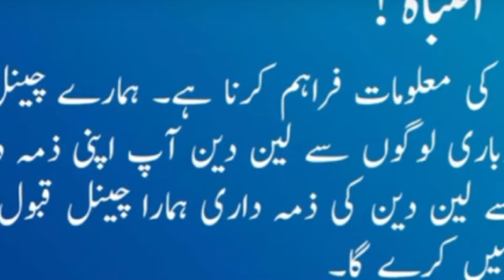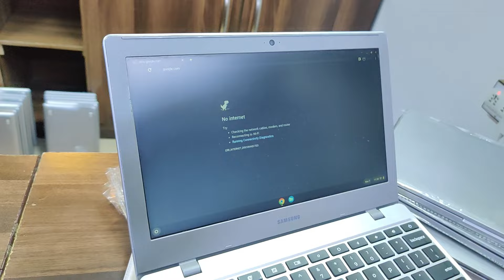Affordable Laptops in Pakistan 2024 | Best Budget Laptops from 1st to 10th Gen | Chromebook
Shop # 219B, Second Floor Regal Trade Square Regal Chowk Saddar, Karachi.

Welcome to our comprehensive guide on affordable laptops in Pakistan for 2024! Whether you're a student, professional, or tech enthusiast, we've got you covered with the best budget laptops ranging from 1st to 10th generation.

🔍 In This Video, We'll Cover:

The latest laptop prices in Pakistan for 2024.
A detailed overview of affordable laptops from 1st to 10th gen.
Key features and specifications of budget-friendly laptops.
Tips on how to choose the right laptop for your needs and budget.
💡 Why Watch?

Stay updated with the current laptop market trends in Pakistan.
Find the perfect laptop without breaking the bank.
Get expert advice on making a smart purchase.
🛒 Featured Brands and Models:

HP, Dell, Lenovo, Acer, ASUS, and more!
From entry-level to mid-range options, we've included something for everyone.
Don't miss out on the latest tech reviews, price guides, and buying tips!